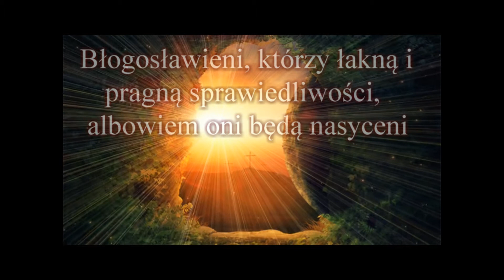Noc z Jezusem - 2 lutego 2018 r.